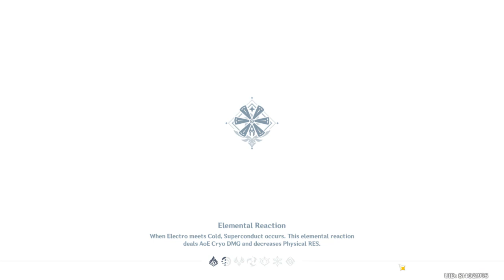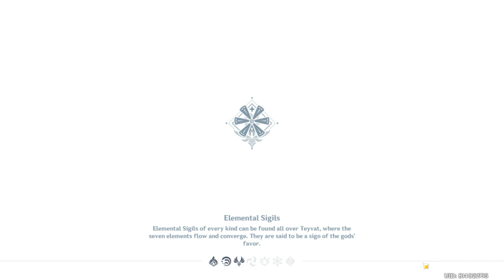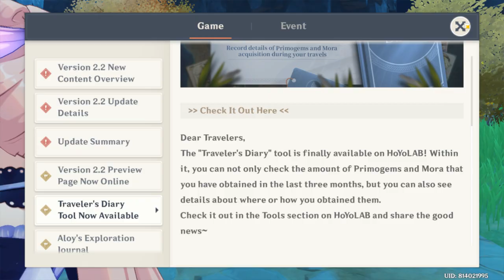2021 10 17 genshin Gameplay